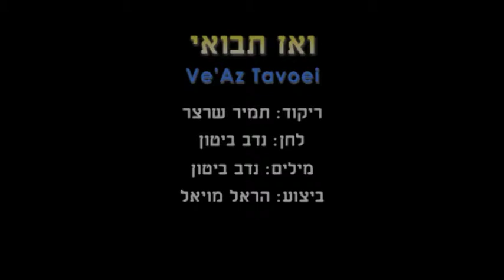Ve'Az Tavoei - Dance | ואז תבואי - ריקוד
שם הריקוד: ואז תבואי
שנת חיבור: 2016
צורה: זוגות
כוריאוגרפים: תמיר שרצר
מבצעים: מויאל הראל
מלחינים: ביטון נדב
תמלילנים: ביטון נדב
חברות: הליקון-כנען

Dance Name: Ve'Az Tavoei
Creation Year: 2016
Shape: Couples
Choreographers: Tamir Shertzer
Performers: Moial Harel
Composers: Biton Nadav
Lyricists: Biton Nadav
Companies: Helikon-Kna'n